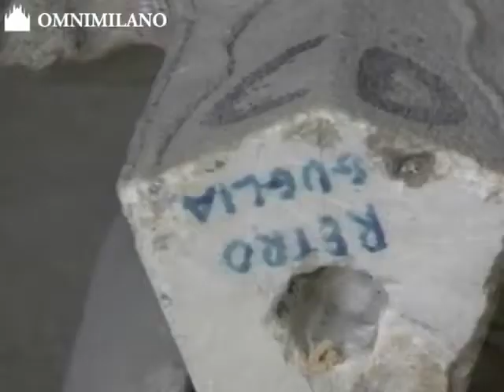L'architetto del Duomo di Milano parla del restauro della Guglia Maggiore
La Veneranda Fabbrica del Duomo di Milano si occupa dal 1387 della manutenzione della Chiesa Cattedrale